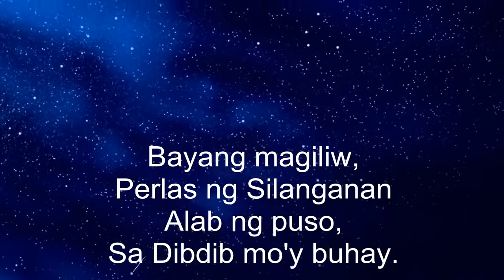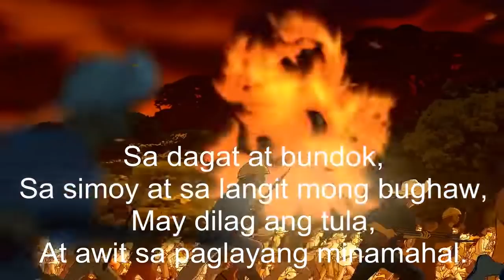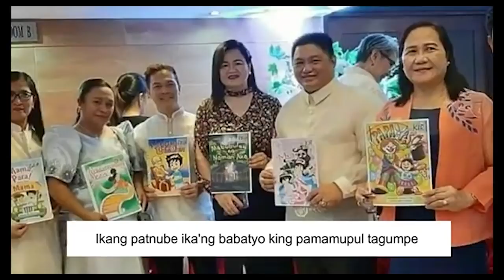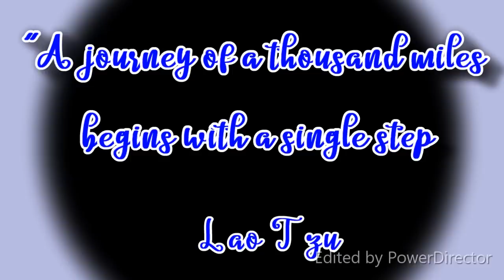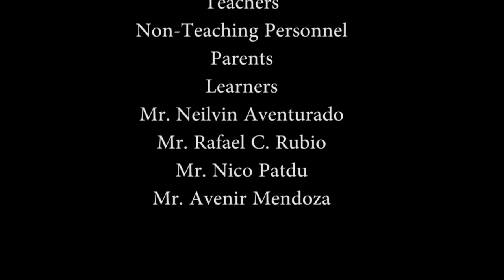Angeles City Science High School Moving Up Ceremony 2020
July 28,2020
1:00 p.m.